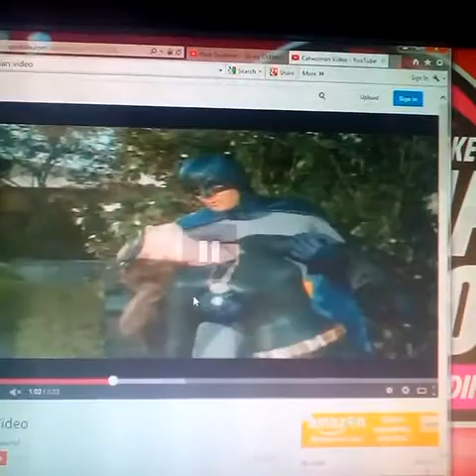Julie Newmar Faints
Julie Newmar Starts To Faint Because Her Dream Went Terrible It Was About When Grayson Hall falls in love with Tom Jennings